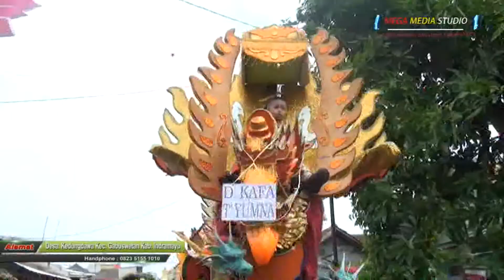Gugur//PUTRA BALADHIKA//Khitanan.SEBASTIAN NUGRAHA//Babakan - Ciasem - Subang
Pesta Hajat, Bpk.KURDI  Ibu.NOK IDA  Khitanan.SEBASTIAN NUGRAHA   Alamat, Desa.Ciasem Baru  Dsn.Babakan  Ciasem - Subang   Sabtu,20 Nopember 2021
  Di Dokumentasikan MEGA MEDIA Studio
      Ds.Kedungdawa- Gabuswetan - Indramayu
      Contac.082351551010